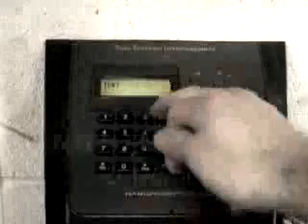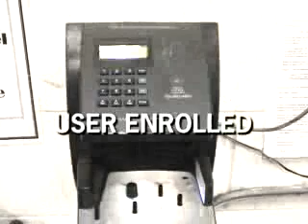TSI handpunch clock tutorial "how to add an employee"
I made this video to show our managers how to add an employee.  I had a little fun with the cheezy music added to it.  I figure it would make the chuckle a bit but they didn't of course.  Oh well the tutorial is effective and works great.  We are still currently using this system.